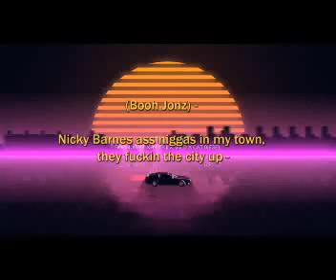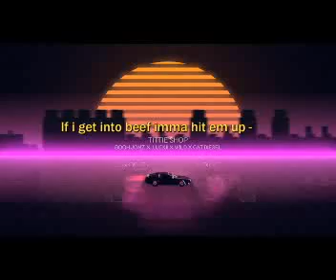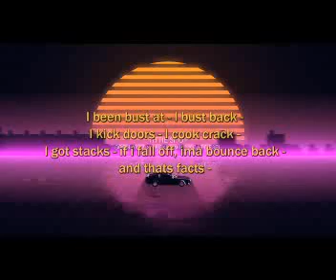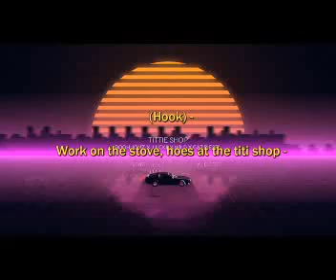Tittie Shop - (Booh Jonz x Luckii x Wild x Cat Diesel)- (Official audio)